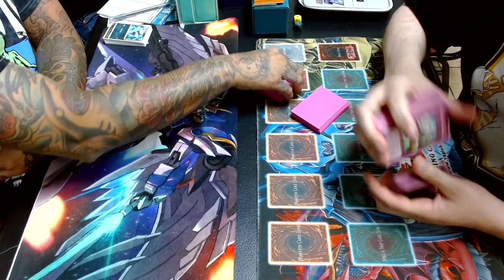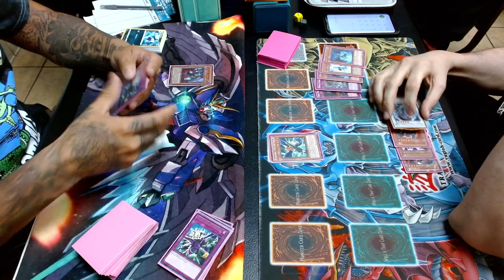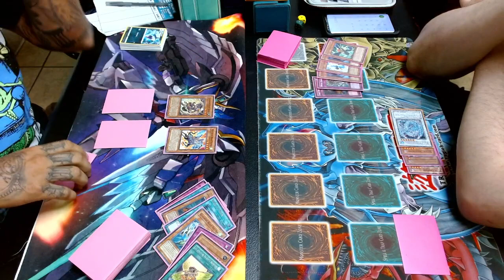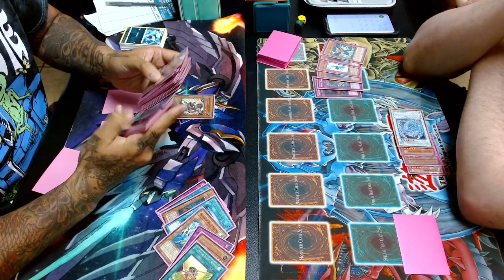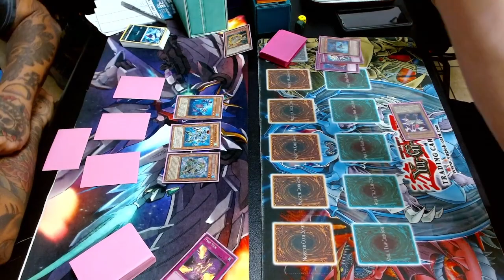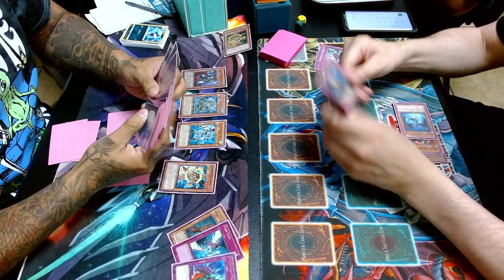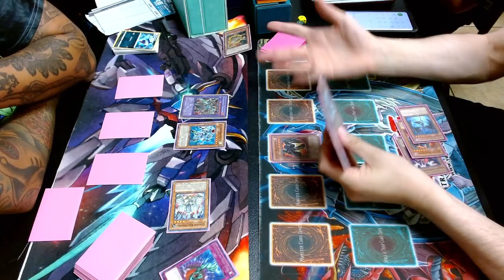EDISON FORMAT 3v3 Switch (R3) @ Collectible Exchange | Respite Glads vs Blackwing Hybrid